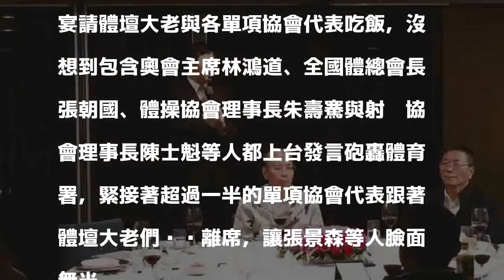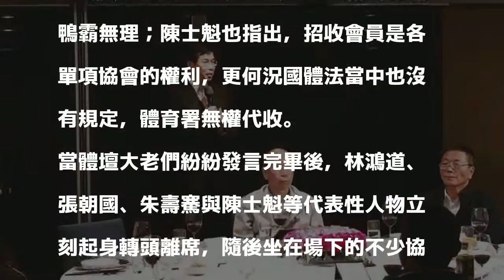2017年11月29日 20:23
2017年11月29日 20:23
行政院政務委員、體發會召集人張景森，教育部長潘文忠以及體育署長林德福今晚宴請體壇大老與各單項協會代表吃飯，沒想到包含奧會主席林鴻道、全國體總會長張朝國、體操協會理事長朱壽騫與射擊協會理事長陳士魁等人都上台發言砲轟體育署，緊接著超過一半的單項協會代表跟著體壇大老們腳步離席，讓張景森等人臉面無光。